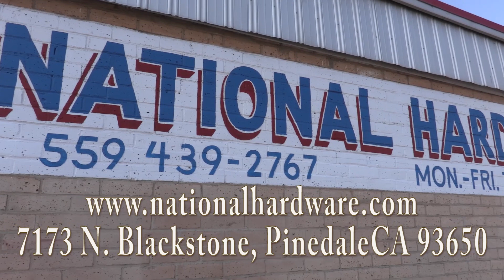What does this younger customer have to say about National Hardware?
This  is customer has some things to say about National Hardware? What is it about National Hardware that she appreciates? Customers of all age ranges shop at the store. Each one knows they can count on National Hardware.